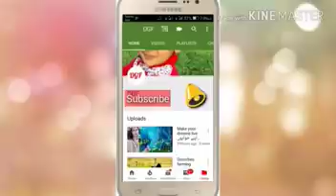30 teddy bakrion ka manafa/teddy goat pakistan بیرونے ملک جانے سے پہلے اس ویڈیو کا لازمی دیکھے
Successfull Goat Farm Kissan goat Farm
Goat for shade making
Quail Farming pakistan
Goat farming china
Goat farming india| hindi
Goat farming urdu|hindi
Pakistan goat faram urdu
goat farmng urdu pakistan| india
Goats types in pakistan